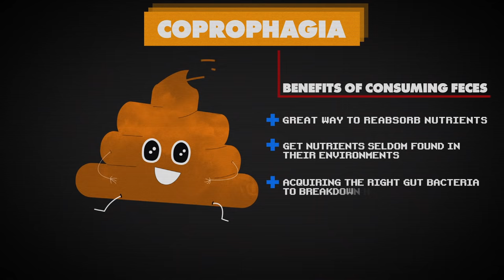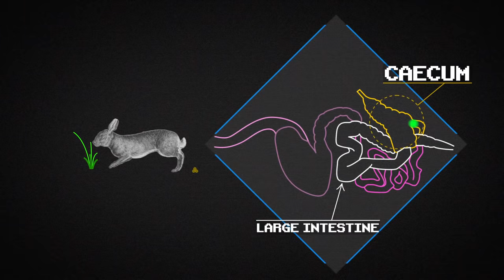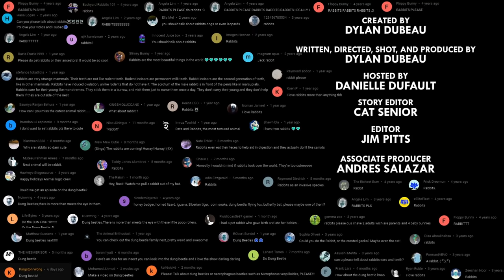Why Do These Animals Eat Poop?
Welcome to the awful world of coprophagia.

CREDITS
Hosted by: Danielle Dufault
Edited by: Jim Pitts
Story Editor: Cat Senior
Associate Producer: Andres Salazar